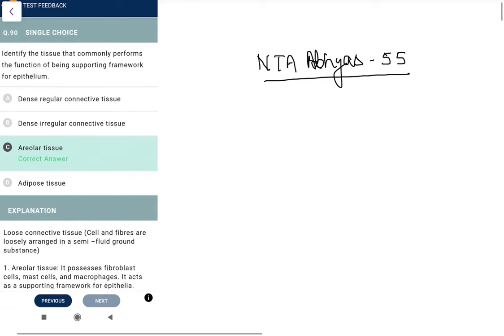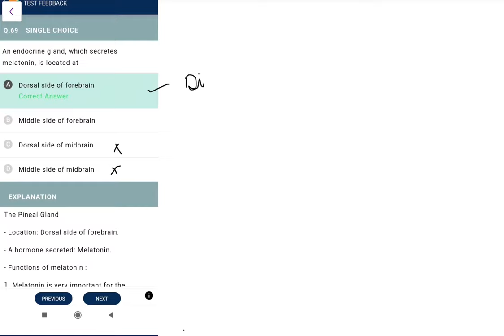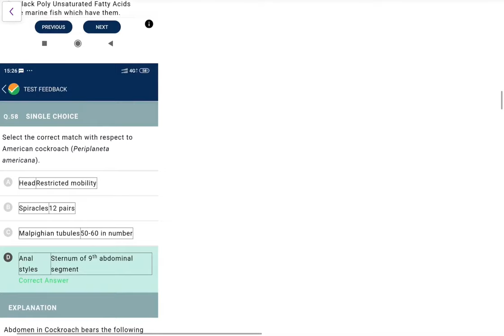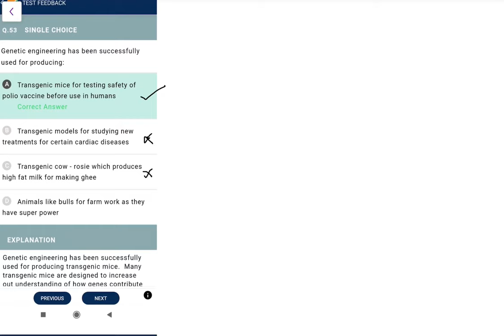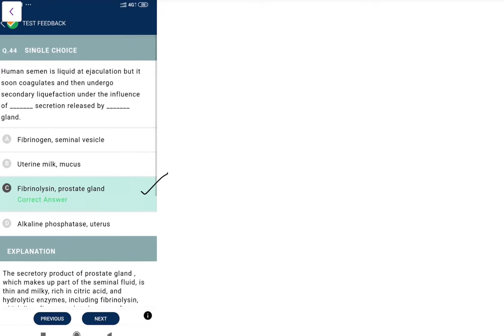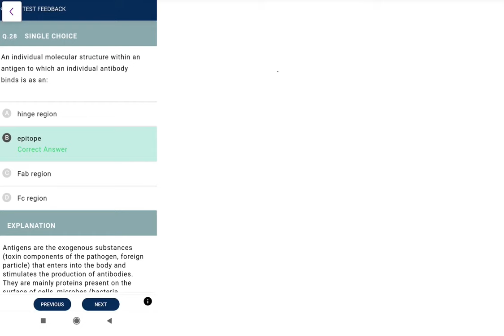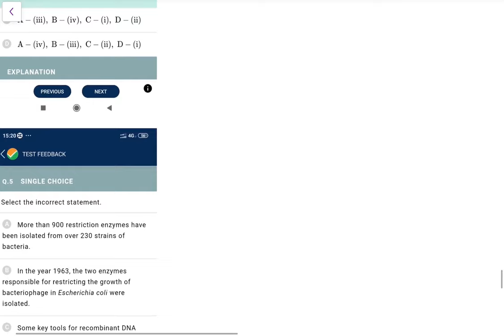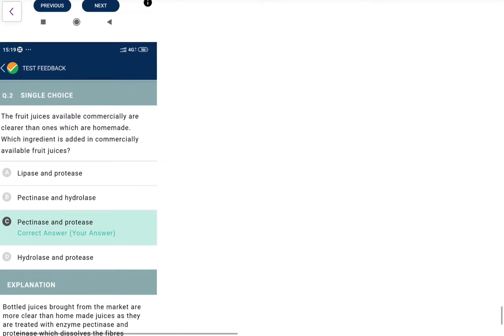NTA ABHYAS TEST 55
Zoology discussions